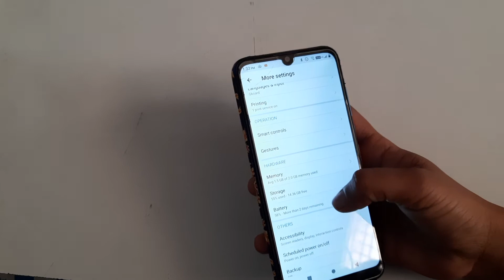How to show battery percentage Gionee Pro, battery percentage show kaise karen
gionee battery setting
gionee battery percentage setting
gionee s6s battery replacement
gionee s6s battery percentage
battery gionee f103 pro
battery gionee a1
battery gionee
battery gionee p7
gionee battery problem
gionee battery setting